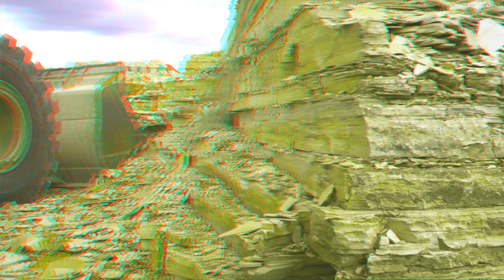FLYING MONSTERS 3D - DROWN